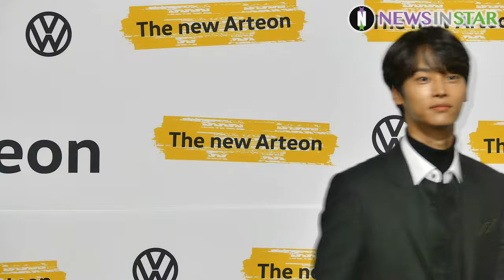181206 이동욱X김동욱X빅스 엔X강기영 폭스바겐 '디 아테온(The Art:eon)' 런칭 포토월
6일 오후 서울시 강남구 신사동 '폭스바겐 아트 & 라이프 스타일 하우스'에서 디 아테온(The Art:eon) 런칭 행사가 열렸다. 이날 이동욱, 김동욱, 빅스 엔(차학연), 강기영이 참석해 포토타임에서 포즈를 취하고 있다.